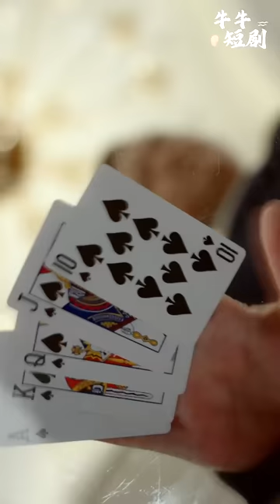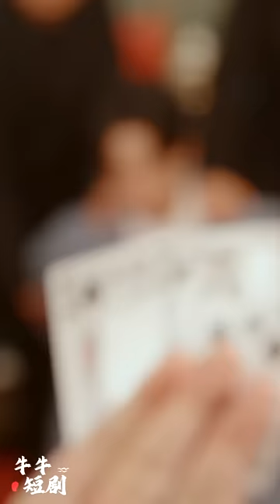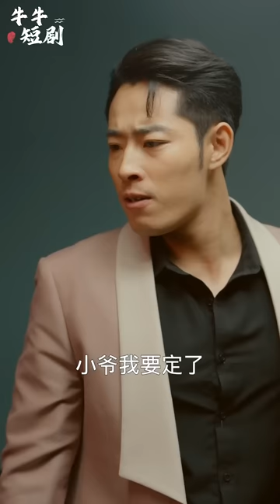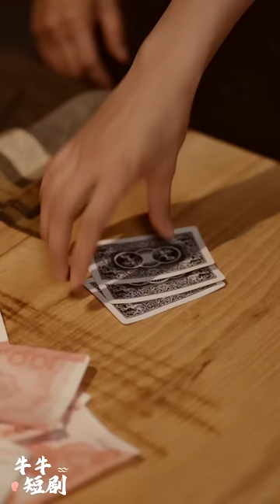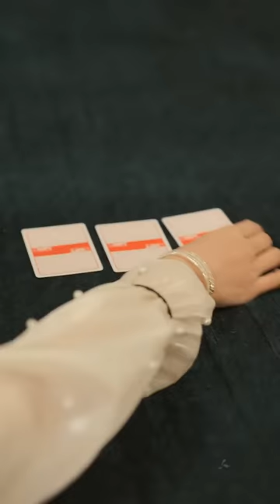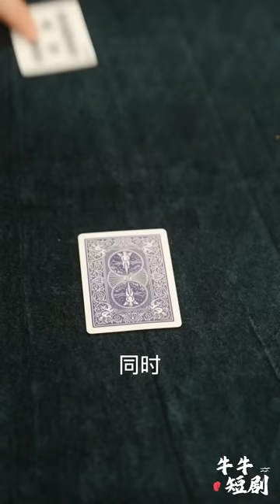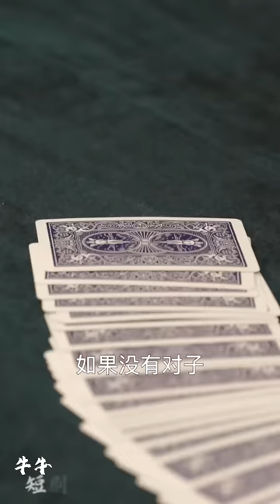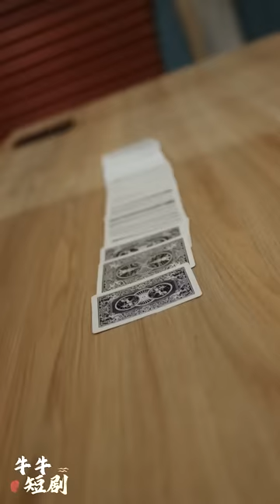[MULTI SUB] 《赌王归来》落魄赌王复仇回归（高清全集）重磅推荐#短剧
】男主方铭的父亲是上届赌王，由于同门师兄徐厉也想当赌王，所以联合钱家设计陷害方铭一家，最终方铭在父母的力保下侥幸逃脱，但是父母却惨死在徐厉的刀下，徐厉也在钱家的帮助下成为了新一届赌王。为了报仇重新夺回赌王之位，方铭在自己刻苦努力下，以及未婚妻夏颖和发小宋小诗的帮助下，一步一步揭穿钱家和徐徐厉的阴谋，最终方铭成功复仇，并重获赌王之名。